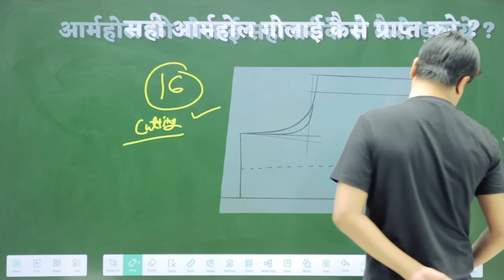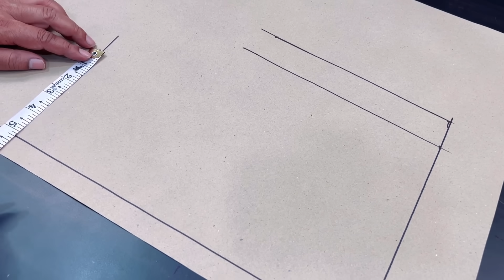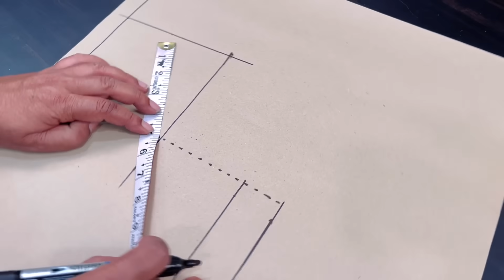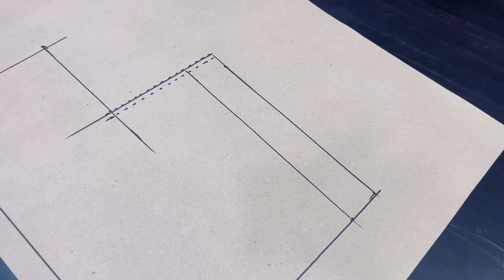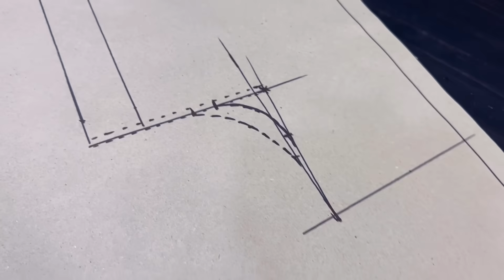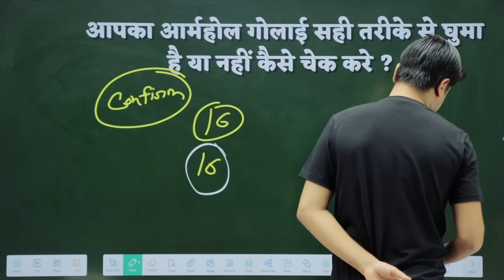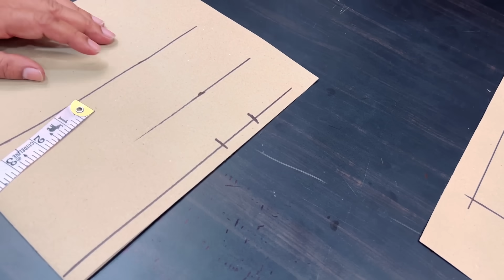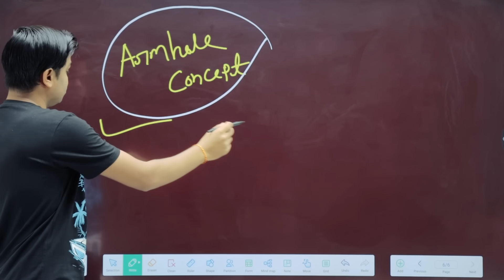आर्महोल से जुड़े 5 ऐसे टिप्स जिसे जानने के बाद आर्महोल में कभी परेशानी नहीं होगी | 5 Armhole Tips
About this video - aaj is video me armhole se jude hue 5 aise tips dene wala hu jisse aapke blouse ke armhole me kabhi jhol nahi aayega aaj hum bat karenge ki armhole sahi tarike se napna kaise hai aur sahi tarike se katna kaise hai armhole shape dene ka sahi tarika sikhenge aur sath hi astin cutting karne ka trick bhi janenge jisse armhole sleeves aur blouse dono ka ek barabar baithe , is video me mai aap sabhi ko cross check karne ka tarika bhi bataunga ki kaise aap janoge ki aapne armhole ki cutting sahi ki hai ya nahi ..

topics cover in this video 👇👇👇👇

How To Measure Armhole Round Shape Properly
How To Cut Armhole Round Properly
Blouse And Sleeves Armhole Shape And Tips
How To Check Armhole Round
5 Tips For Blouse Armhole Lenth
Practicle Solution For Armhole Wrinkles